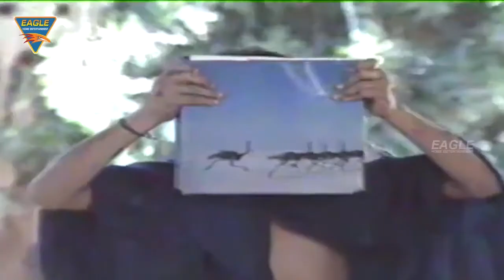GOTYA Marathi Serial Full Episode 20 Scene 01 || Joy Ghanekar, Savita Malpekar || Eagle Marathi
Watch GOTYA  Marathi Serial Episode 20 It was a Marathi Soap on Doordarshan way back in late 80's story by Vasant Sabnis and directed by Rajdutt, this beautiful serial had the child actor Joy Ghanekar playing the role of Gotya. Its Fine music was composed by the evergreen Ashok Patki.